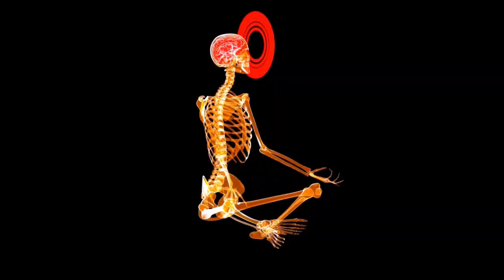ध्यान कैसे लगाए | meditation kaise Karen/ meditation ke fayde @Aadiyogaasant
ध्यान कैसे लगाए | meditation kaise Karen/ meditation ke fayde | ‎@Aadiyogasant